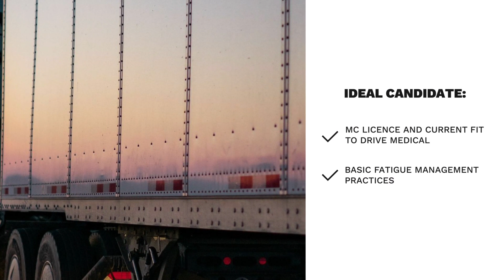MC / B-Double Drivers | Permanent Positions in VIC, NSW, QLD, SA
We are Recruiting for a MC / B-Double Drivers across VIC, NSW, QLD, SA
- Join a leading transport services business operating for over 30 years
- Full time role with autonomy and large variety of late model fleet
- Attractive Salary between $100k to $130k plus super and allowances